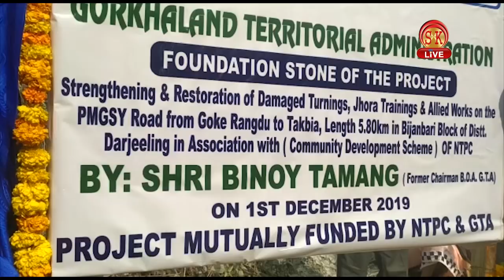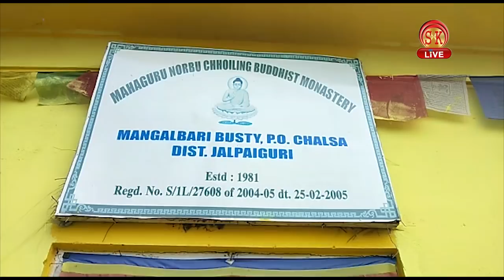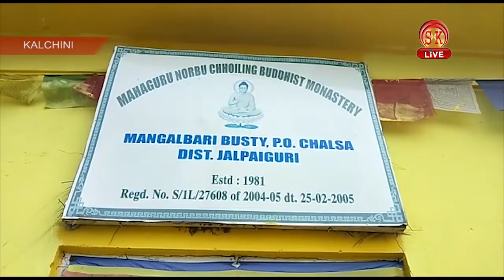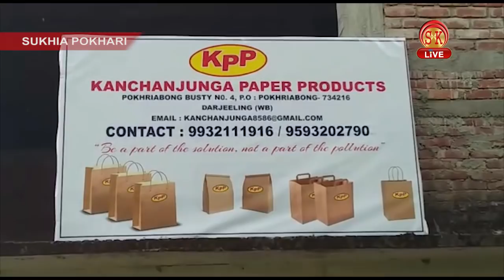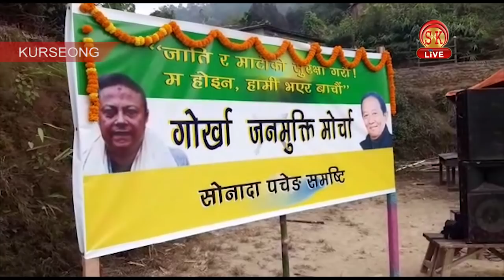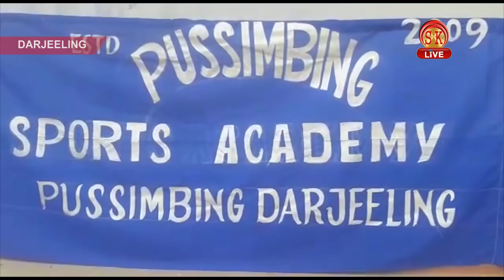Nepali News | Evening | 1st December 2019 | SK Live News | North Bengal & Sikkim News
1) सिक्किमका मुख्यमन्त्री गोलेले नयाँ दिल्लीमा गरे पूनः सपथ ग्रहण
2) सेजुमको अगुवाईमा कालेबुङमा विशाल एकात्मकता जुलूस सम्पन्न